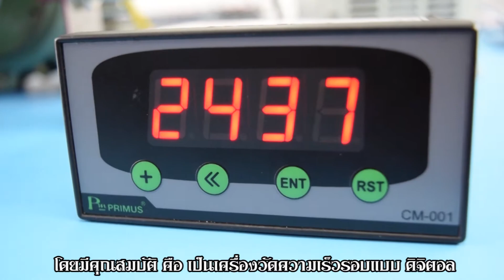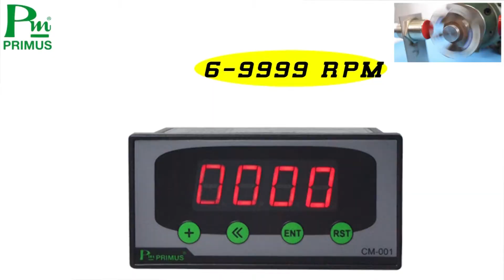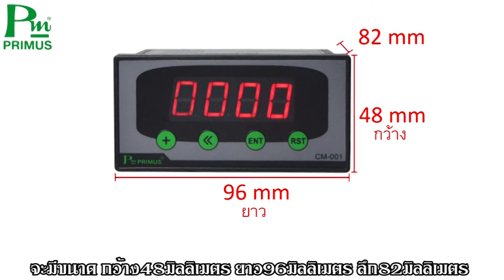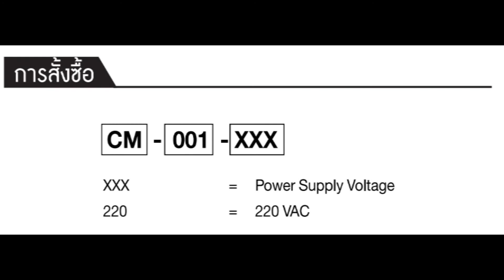เครื่องวัดความเร็วรอบมิเตอร์(Digital Tachometer/RMP Meter)T.090-197-9601 บริษัท ไพรมัส จำกัด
CM-001-Series:เครื่องวัดความเร็วรอบมิเตอร์(Digital Tachometer/RPM Meter)T.090-197-9601 บริษัท ไพรมัส จำกัด

คุณสมบัติของเครื่องวัดความเร็วรอบมิเตอร์(Digital Tachometer/RPM Meter)T.090-197-9601 บริษัท ไพรมัส จำกัด
• DIGITAL TACHOMETER เป็นเครื่องวัดความเร็วรอบต่อนาที (RPM)
• แสดงผลด้วย 7-Segment 4 หลัก ขนาด 0.56 นิ้ว
• รับอินพุทจาก Photo Switch/Proximity Switch NPN หรือ PNP Open Collector
• สามารถตั้ง Pulse ต่อรอบได้ 1-199 Pulse เพื่อทำให้ตอบสนองได้ละเอียดและรวดเร็ว

การทำงานของเครื่องวัดความเร็วรอบมิเตอร์(Digital Tachometer/RPM Meter)T.090-197-9601 บริษัท ไพรมัส จำกัด
     CM-001 DIGITAL TACHOMETER เป็นเครื่องวัดความเร็วรอบแบบดิจิตอล (Digital) โดยแสดงผลเป็นตัวเลข LED 4 หลัก สามารถมองเห็นได้อย่างชัดเจน ด้วยระบบไมโครโปรเซสเซอร์ สามารถปรับค่า Time Base ได้โดยอัตโนมัติจึงทำให้การแสดงผลตอบสนองได้อย่างรวดเร็วที่ความเร็วรอบต่ำและความเร็วรอบสูง ใช้ในการแสดงผลความเร็วรอบมอเตอร์ คอนเวเยอร์ (Motor Conveyor) เครื่องจักรและอื่น ๆ สามารถโปรแกรมการตั้งค่า RPM ได้หลาย Pulse ใน 1 รอบความเร็ว ซึ่งทำให้วัดค่าได้ละเอียดและรวดเร็วในรอบช้า ๆ เหมาะที่จะติดตั้งไว้กับตู้ควบคุมหรือตู้สวิตซ์บอร์ดใช้งานได้ง่าย

Model : CM-001-Series: เครื่องวัดความเร็วรอบมิเตอร์(Digital Tachometer/RPM Meter)T.090-197-9601 บริษัท ไพรมัส จำกัด
สอบถามเพิ่มเติม Line : @primusthai (มี @ ข้างหน้า)